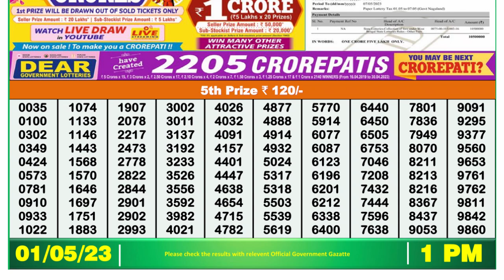Dear Lottery Sambad 1pm today 01.05.23 Nagaland State Lottery Result